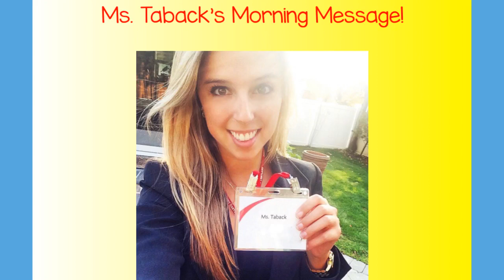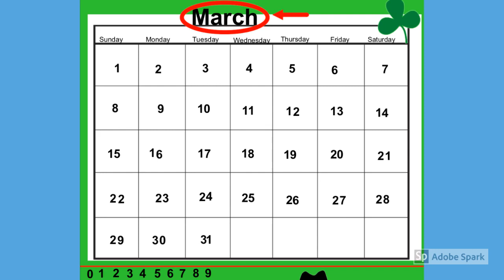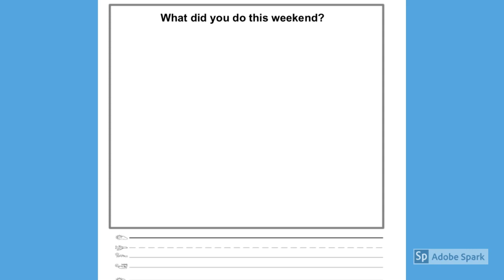Morning Meeting 3 30